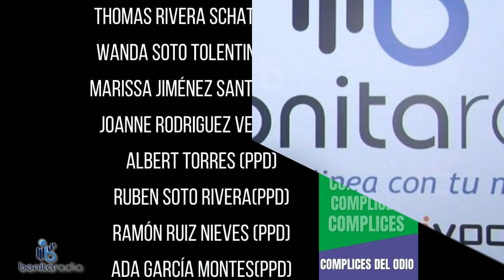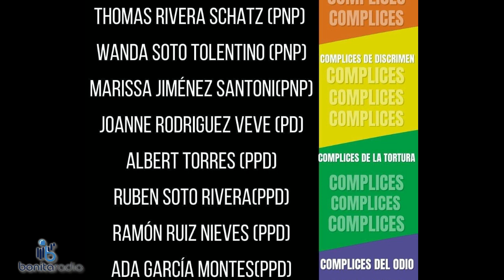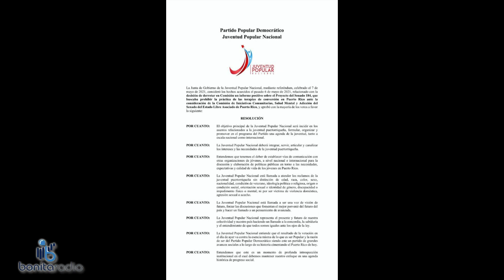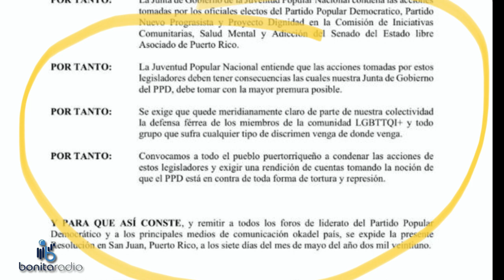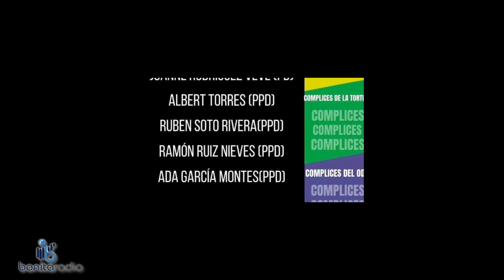EELU Nueva y vieja guardia reclaman a legisladores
jovenes PPD terapias Salen del closet tres fundamentalistas y se enfrentan a activistas de mujeres frente a clínica Pro-Familia. Imponen mordaza en caso federal contra F´welix Verdejo y co conspirador. Se prende la PAVA, jovenes y Sila María Calderón arremeten contra liderato legislativo que votó en contra de PS 184 sobre prohibición de terapias de conversión a menores. ¡Sintoniza y comparte!